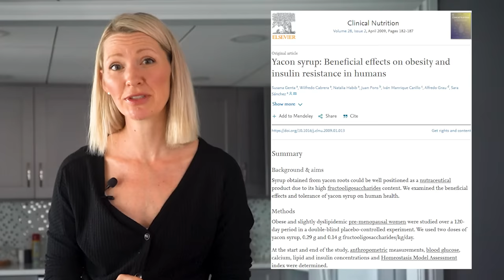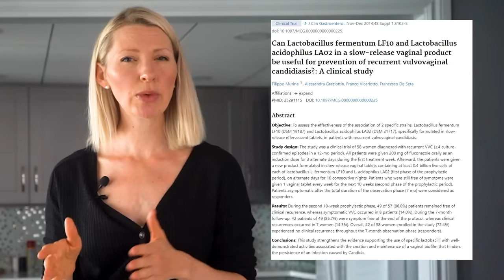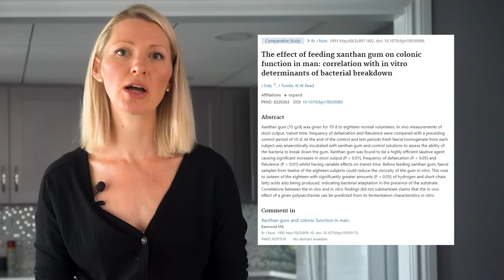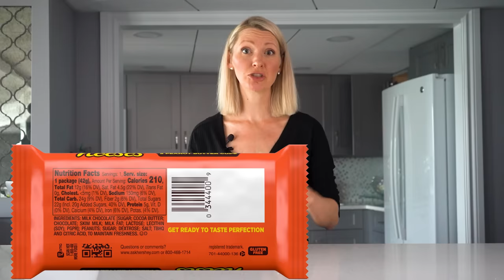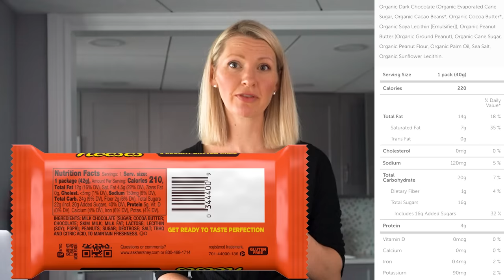Dietitian Reviews Sarah Therese (HOW DOES SHE DO ALL THIS!?)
Hey everyone I’m Abbey Sharp welcome to Abbey’s Kitchen. In todays video we will be reviewing minimalist lifestyle YouTuber and supermom, Sarah Terese

1) The information in this video is for education and entertainment purposes only, so you should always speak to a health care provider about your unique health needs.

2) Please use this video (as with all of my review videos) as educational, not as unique recommendations.

3) Please be kind in the comments.

4) Trigger warning to those with disordered eating tendencies.

RESEARCH LINKS

Xoxo Abbey